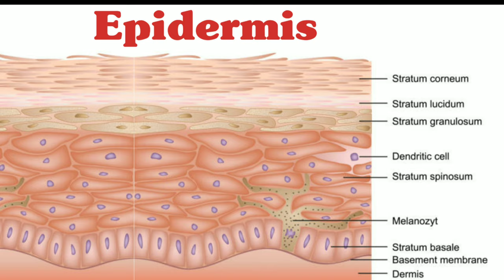How to remove Corn and Callus from your feet at home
After going through life I feel its necessary to share all the knowledge I've gained in life up to this point.

On this channel you'll find food recipes, sports videos, herbal medicine, medicinal remedies, vlogs, poetry and much more.